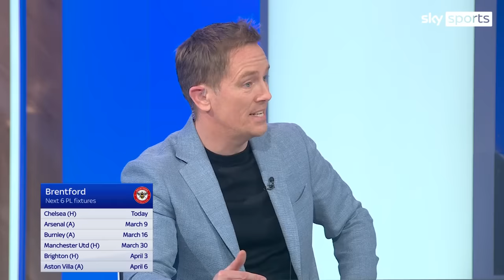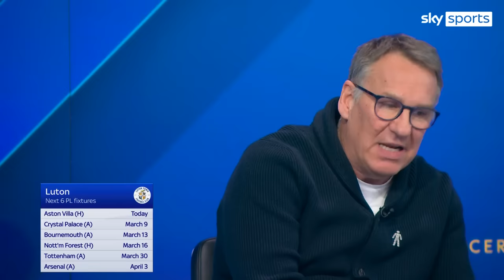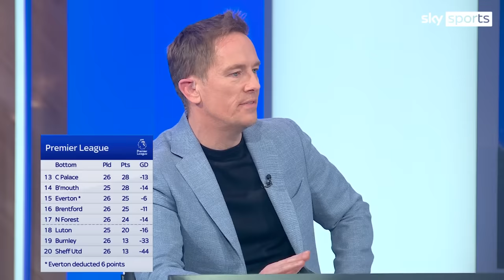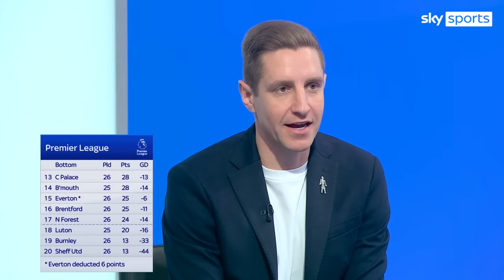"I think Forest will go" | Soccer Saturday pundits on relegation battle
Soccer Saturday's Paul Merson predicts Nottingham Forest to be relegated this season as the pundits discuss the battle to stay in the Premier League this season.